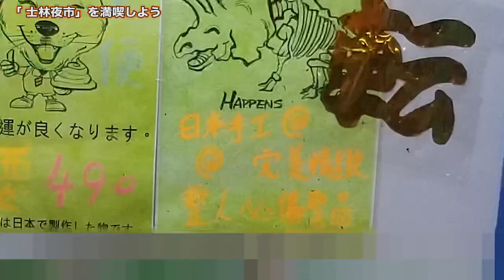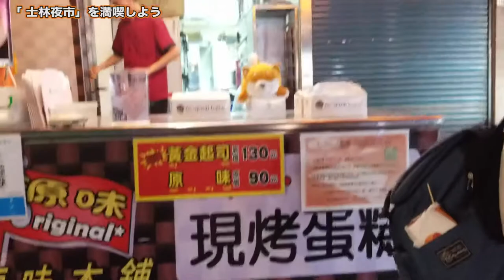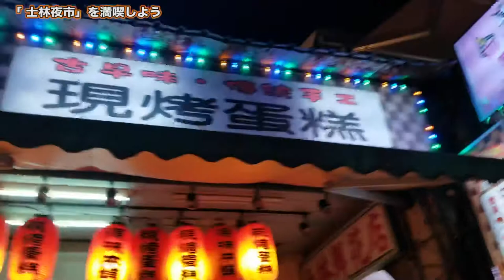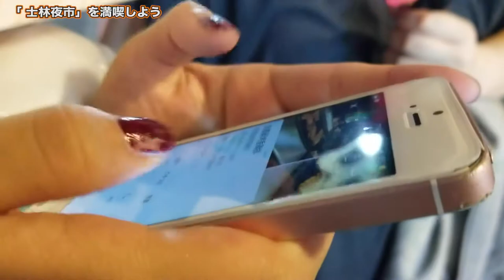【台湾旅行編】#34 士林夜市④台湾で有名な大きいシフォンケーキをゲット！ /現烤蛋糕/2019.6【ゆる旅番組/Vlog】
【台湾旅行編】#31 士林夜市①チーズポテトとトマト飴を食べる！/王子起士馬鈴薯/番茄糖葫蘆 【ゆる旅番組】

【台湾旅行編】#32 士林夜市②麻雀ビンゴと魚釣りで大盛り上がり！【ゆる旅番組】

【台湾旅行編】#33 士林夜市③台北チャンピオンになったエビチャーハン食べてきた/雙冠軍蝦仁蛋炒飯/晶棧熱炒【ゆる旅番組】

【台湾旅行編】#34 士林夜市④台湾で有名な大きいシフォンケーキをゲット！ /現烤蛋糕【ゆる旅番組】

【台湾旅行編】#35 士林夜市⑤大行列の雞排（ジーパイ）とシフォンケーキを食べる！/ 新竹家郷碳烤香鶏排/現烤蛋糕 【ゆる旅番組】